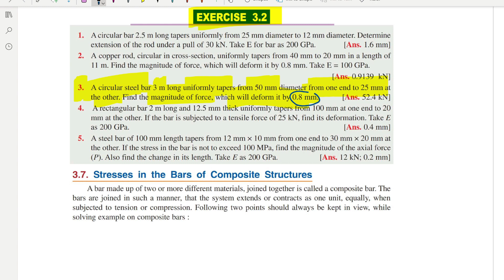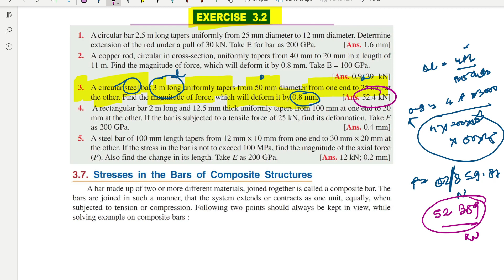SOM || R. S. KHURMI ||CHAPTER 3|| STRESSES AND STRAINS in Bars of Varying Sections || Exercise 3.2.3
3.A circular steel bar 3 m long uniformly tapers from 50 mm diameter from one end to 25 mm at
the other. Find the magnitude of force, which will deform it by 0.8 mm